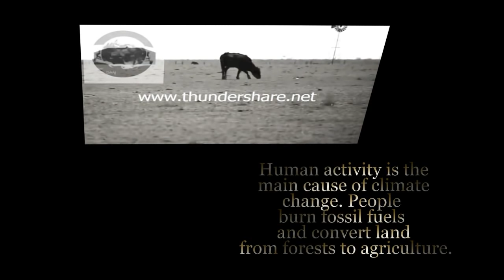CLIMATE CHANGE CAUSE : DEFORESTATION